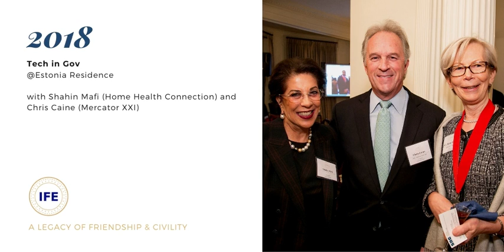Thank You Ambassador Kirsti Kauppi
Celebrating a legacy of friendship and civility between the Institute for Education and Finnish Ambassador Kirsti Kauppi.